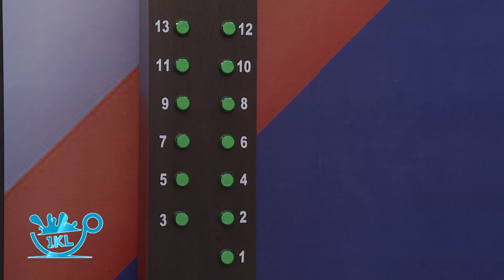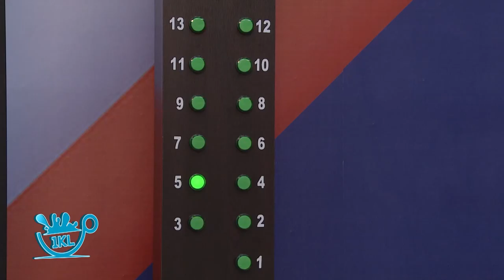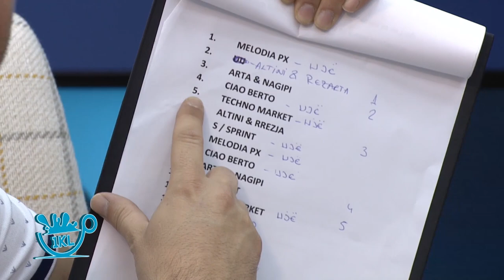N'lift - Drenusha Xharra, Yllka Brada, Xhavit Novolani 12.06.2016